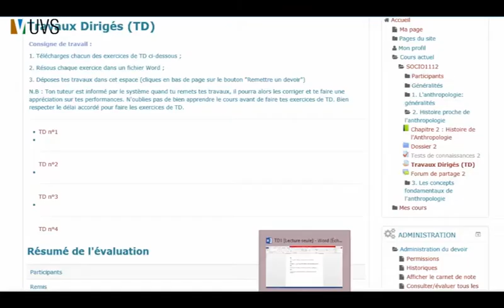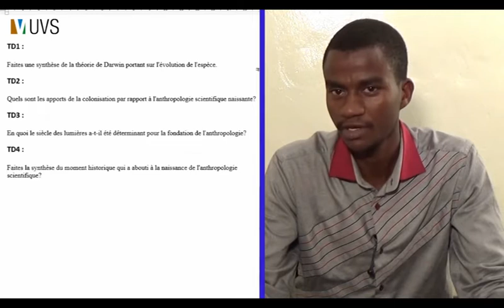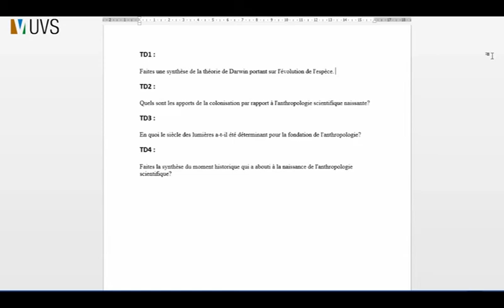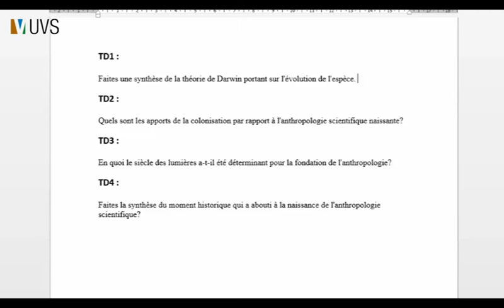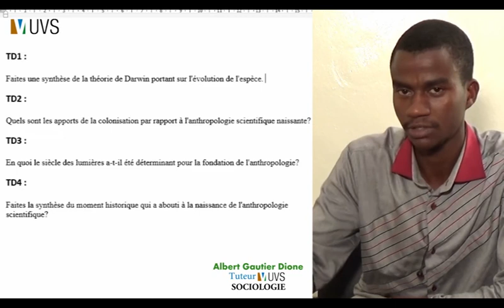6 UVS_SOCIO1112_TD2chap2